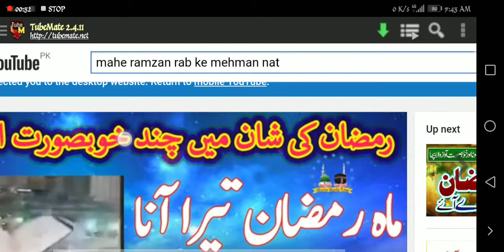Ramzan Whatapp Status 2019 تیرا آنامبارک ہو اے ماہ رمضان رب کےمہمان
Ramzan Tara ana Mubarak ho
Happy Ramadan 2019 Wishes Images, Quotes, Status, Wallpaper, Messages: A holy period for Muslims all around the world, Ramadan, which is the ninth month in the Islamic calendar, is a time when followers of the faith observe intense fast from dawn to dusk (roza) in the name of the Almighty.
Happy Ramzan Kareen
Happy Ramzan Kareem
People break their fast with feasts or Iftar which take place after sunset.
 Considered an opportune time to come closer to God, it is observed to remind people of the sufferings of the less fortunate. During this time, devotees are encouraged to observe the five daily prayers on time, to use their downtime just before breaking their fast at sunset to recite Quran and intensify the remembrance of God.ew Channel Plz Subscribe This channel Mobile Tricks Tips and Gaming Channel so Subscribe Like Comment and Share Video Must...
Happy Ramzan ul Mubarak
Happy Ramzan ul مبارک
Subsceibe Channel
Comment if u like